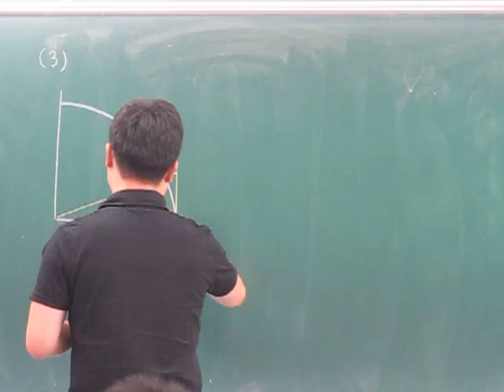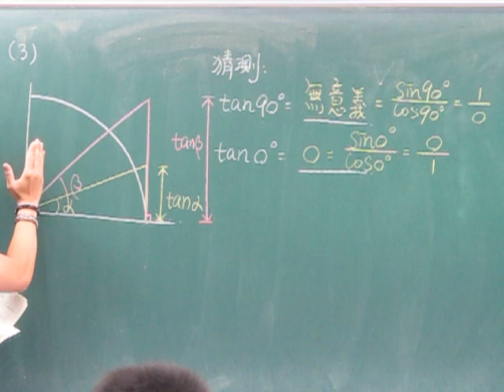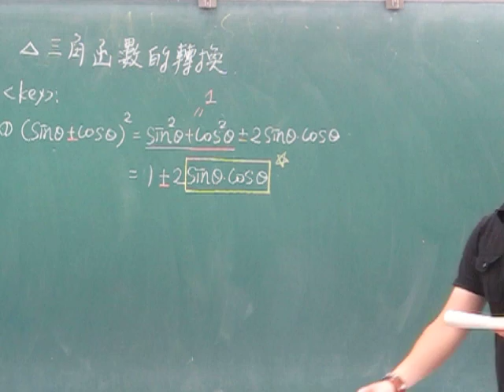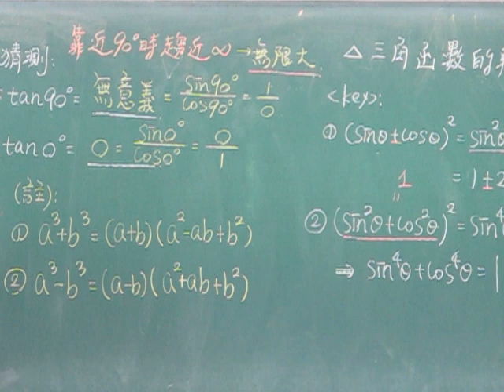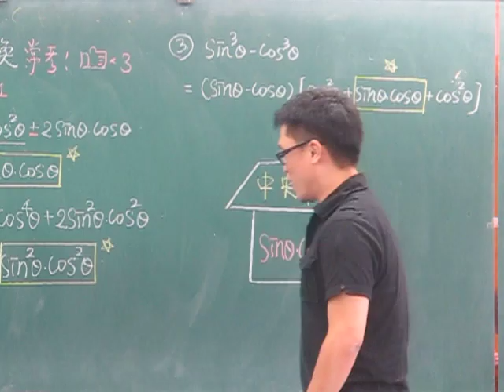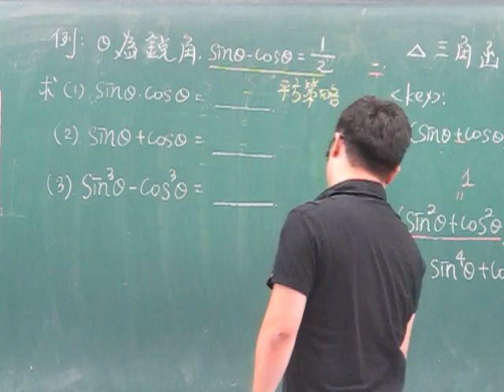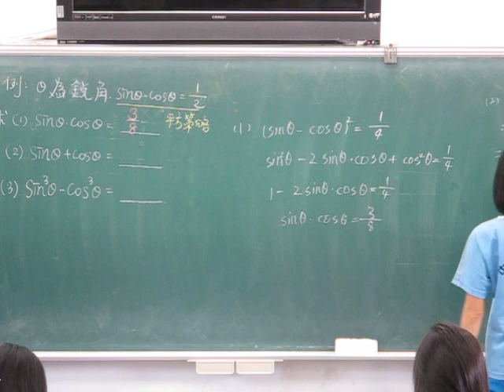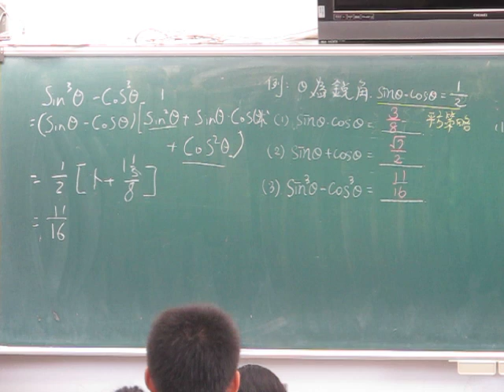第5堂三角函數的轉換